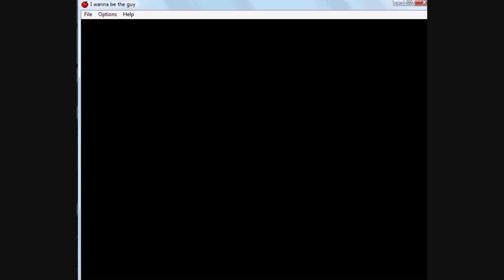Let's play: I Wanna Be The Guy Part 2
The Torture. Fun continues DX